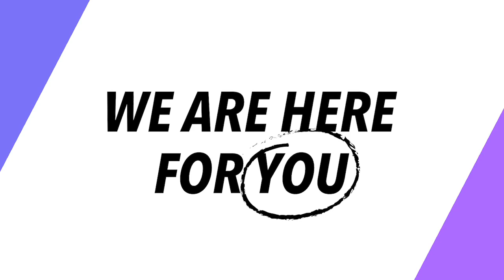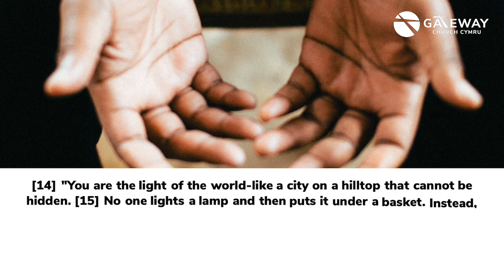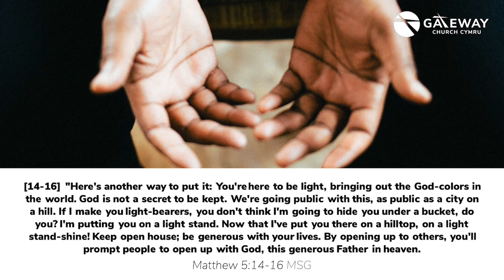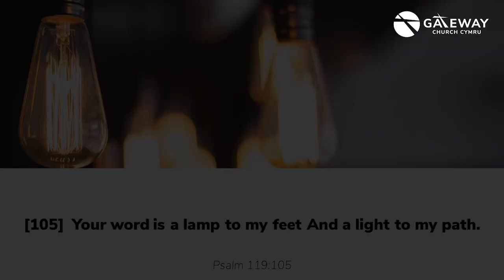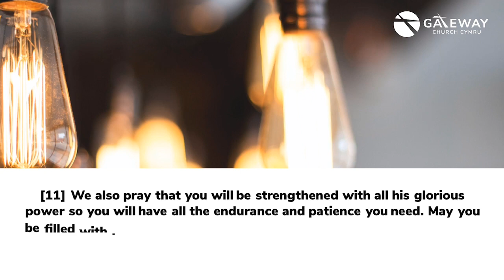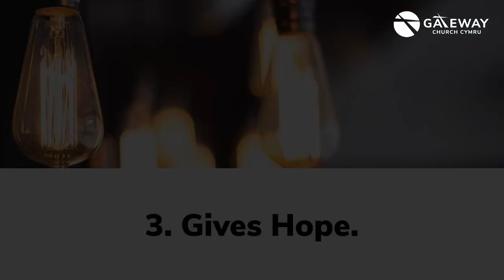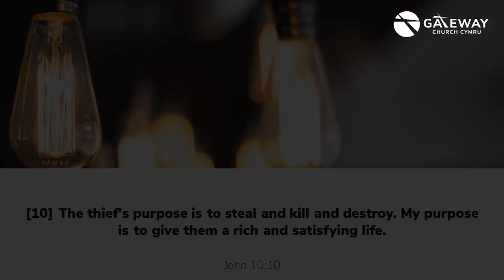Gateway Church Cymru Online | 7pm | Bible Study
Join us at 7pm as we continue to study the Bible and look at the parables of Jesus. We can't wait!